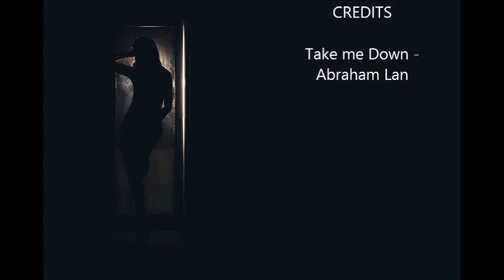the katherine - Diary of a Crossdresser - My2020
hi beautiful. In this case  2020. Also, I want to give a big hug to all of you and wish you happy holidays